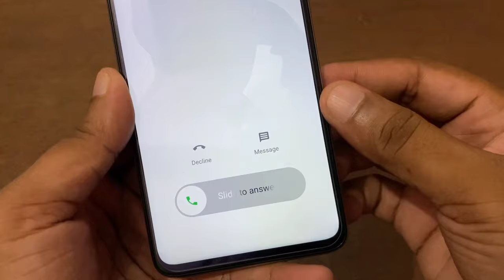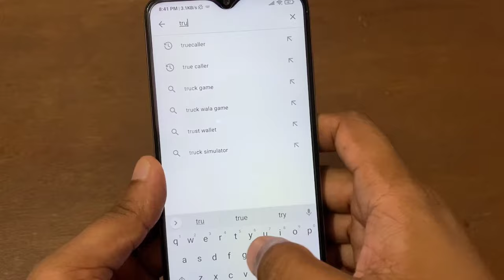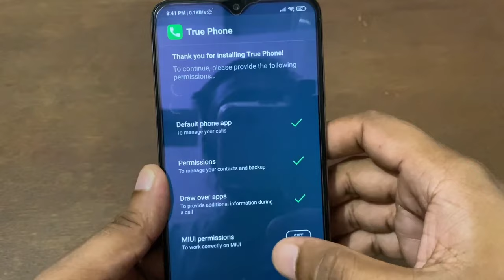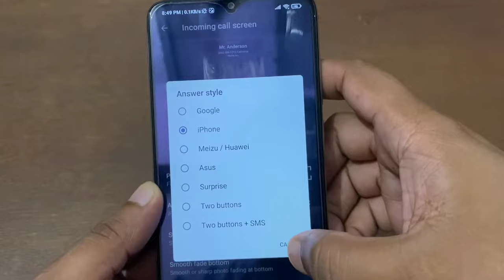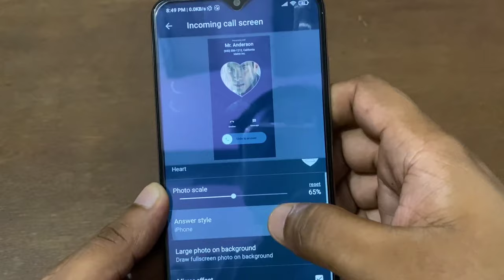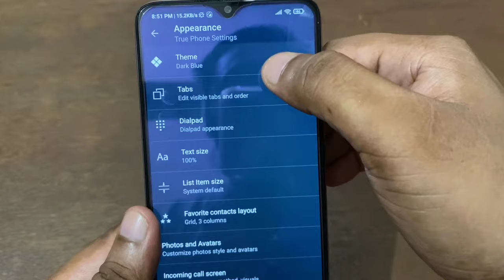Caller Screen Change !! How to Change Caller Screen Of Any Mobile !! Caller Screen Kaise Change Kare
Dosto aaj ke is video me bataya gaya hai kaise aap apne phone ke caller screen ko change kar sakte hai.

Change Caller Screen !! Change Any Mobile Caller Screen !! How to Change Caller Screen